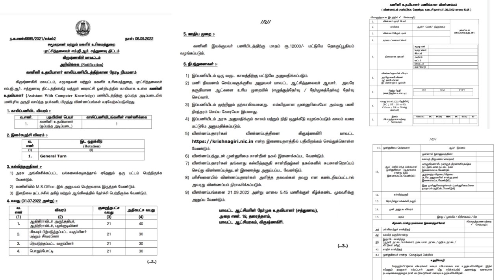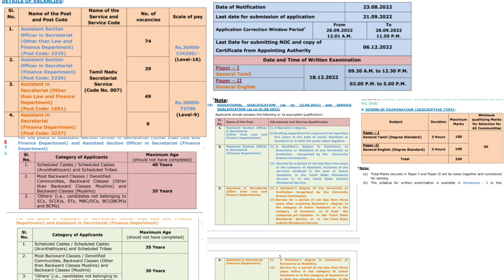அவசர அறிவிப்பு - நாளை முடிய போகும் அரசு வேலை அறிவிப்பு | சத்துணவு துறை வேலை | Tnpsc group 5A exam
🏛️ TNFUSRC Recruitment 2022
🔗 முழு விவரம் 👇

🏛️ TN TRB Lecturer Recruitment
🔗 முழு விவரம் 👇

🏛️Post Office வேலைவாய்ப்பு 2022
🔗 முழு விவரம் 👇

🏛️ TNCSC Tirunelveli Recruitment
🔗 முழு விவரம் 👇

🏛️TN Police Shorthand Burea Recruitment
🔗 முழு விவரம் 👇

🏛️NIEPMD Recruitment 2022
🔗 முழு விவரம் 👇

🏛️ Ariyalur DBCWO Recruitment
🔗 முழு விவரம் 👇

🏛️ Ariyalur DCPU Recruitment
🔗 முழு விவரம் 👇

🏛️ TNHRCE Vadapalani Recruitment
🔗 முழு விவரம் 👇

🏛️ TNHRCE Kallakurichi Recruitment
🔗 முழு விவரம் 👇

🏛️ TNPSC Group 5A Recruitment 2022
🔗 முழு விவரம் 👇

🏛️ TNHRCE Tirunelveli Recruitment
🔗 முழு விவரம் 👇

🏛️ Thondargal Nainar Temple Job
🔗 முழு விவரம் 👇

🏛️ TNHRCE Tirunelveli Recruitment
🔗 முழு விவரம் 👇

🏛️ TNHRCE Vadapalani Recruitment
🔗 முழு விவரம் 👇

🏛️ TNHRCE Chennai Recruitment
🔗 முழு விவரம் 👇